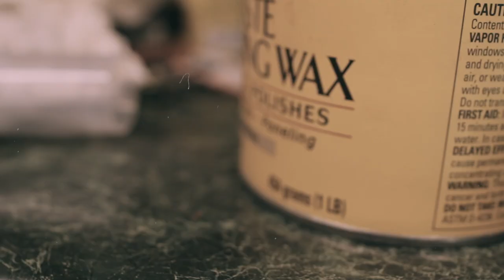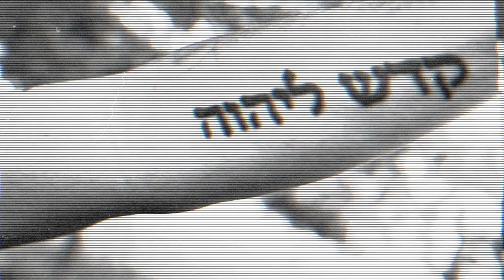Damascus Steel - Switchblade feat. Cuts by DJ Dap (Official Music Video)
Doctrynal, Grungy Boguez & Zae Da Blacksmith are Damascus Steel!
Switchblade is the first single off of the debut album Da Mask is Steel.

Cuts by DJ Dap

Follow on IG @DOCTRYNAL @GRUNGYBOGUEZ @ZAE_DA_BLACKSMITH